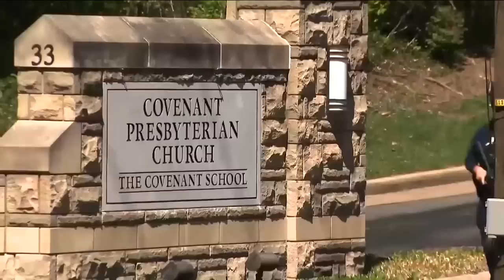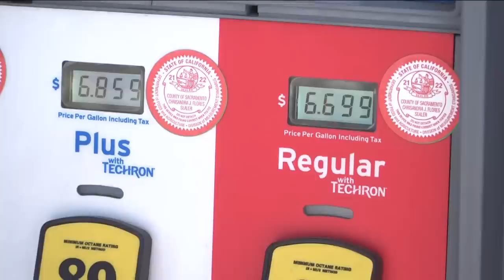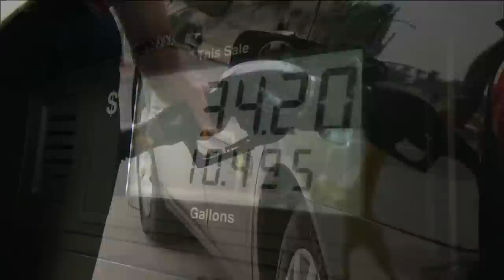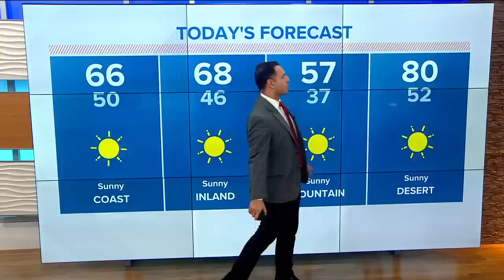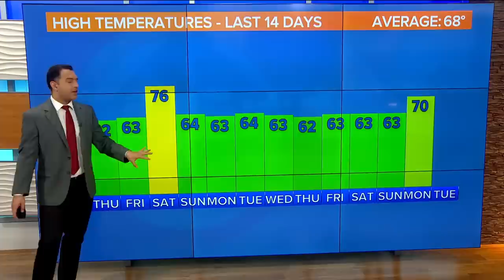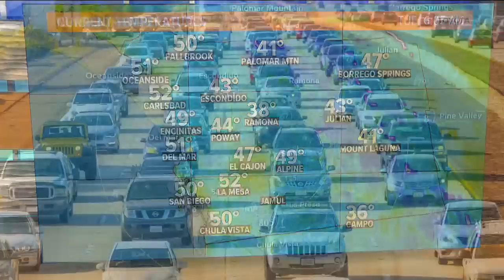San Diego's top stories for March 28th at 6 a.m.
Here are the top stories across San Diego County for the morning of Tuesday, March 28th.